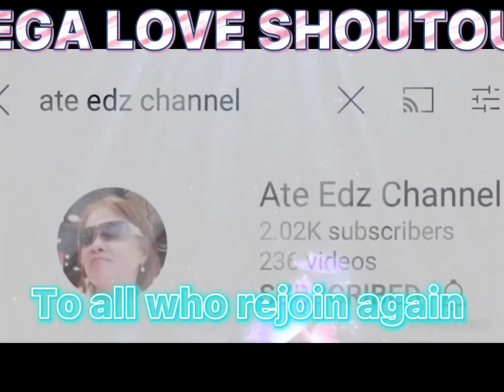Casual table setting part 1(chinaware)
Teaching our new waiter how to set up the the table using american set